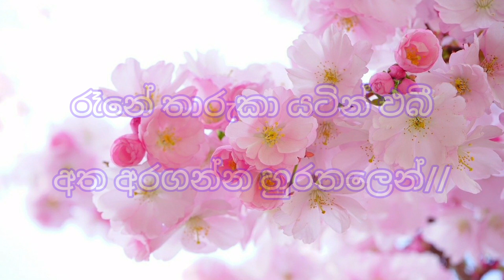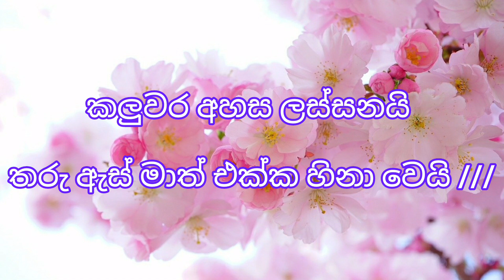Me mal as arina welawai karaoke/මේ මල් ඇස් අරින වෙලාවයි/sinhala karaoke tracks